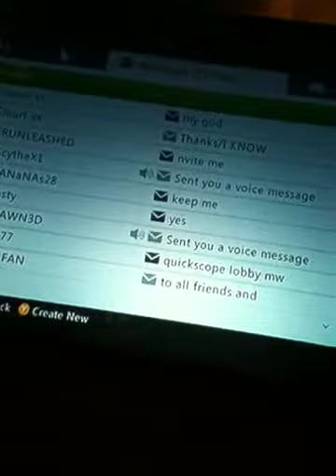Best MW3 ninja defuse